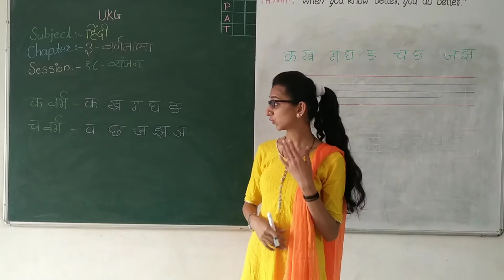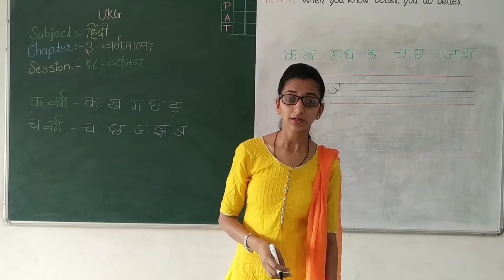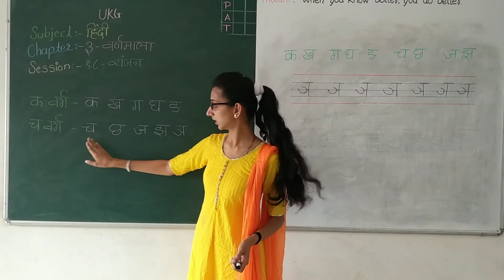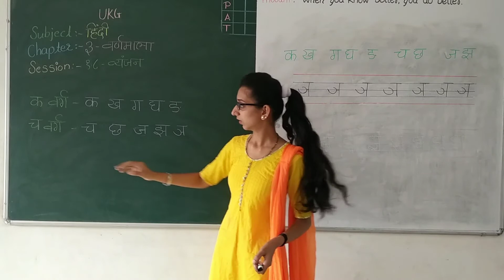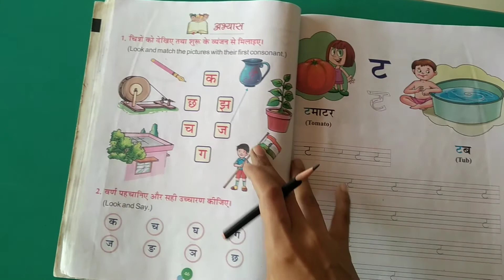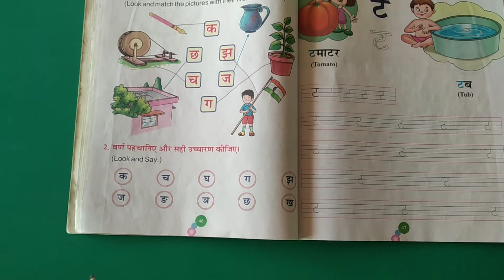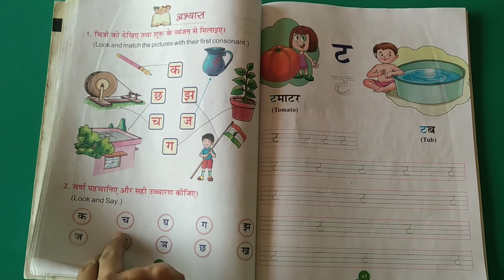UKG SUBJECT HINDI CHAPTER 3 वर्णमाला SESSION 18 व्यंजन ञ